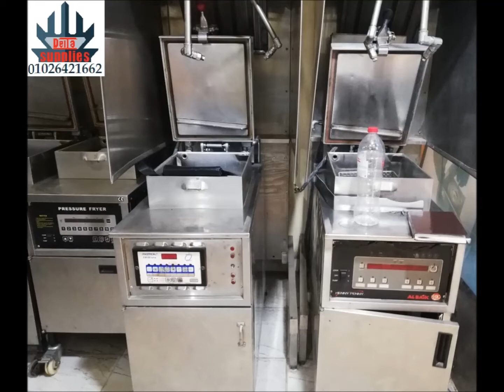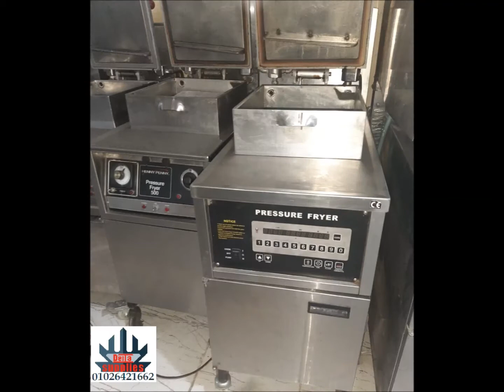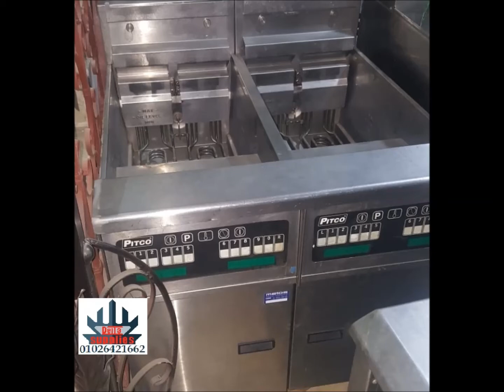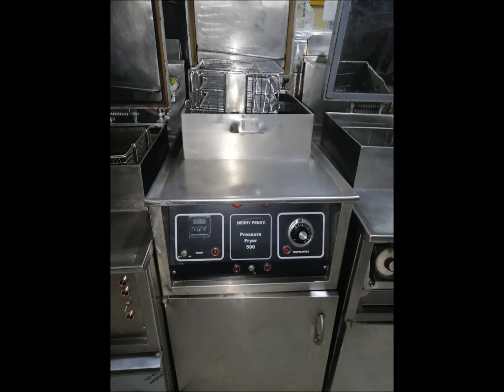قلاية بروستد الدجاج كنتاكي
متوفر لدينا :-
معدات وماكينات مطاعم البروست
خلطة البروست بجميع انواعها
دورة تدريبية على المشروع
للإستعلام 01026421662